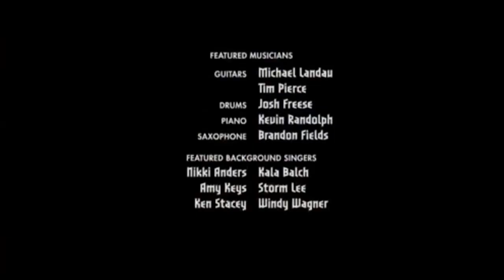How I Lost A Job Teaching Tom Cruise Guitar | What I Learned | Tim Pierce | Tom Rasulo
Tim